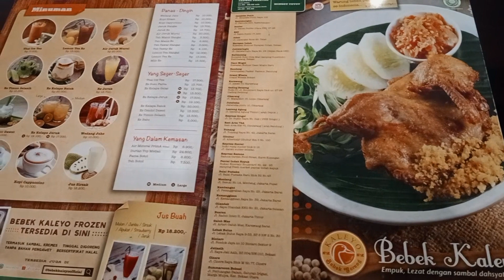BEBEK KALEYO JABABEKA CIKARANG‼️GURIH,EMPUK,BIKIN NAGIH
Resto bebek kaleyo udah sangat familiar banyak menu enak terfavorit apa lagi Dimsum dan es cendol dawet, menjadi tambah nikmat makanya bareng keluarga tercinta#bebekkaleyo